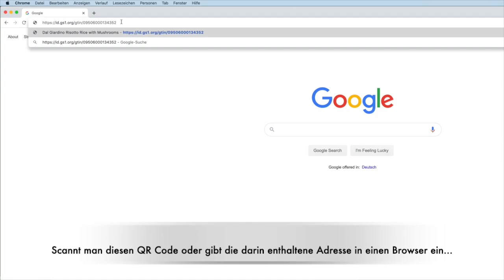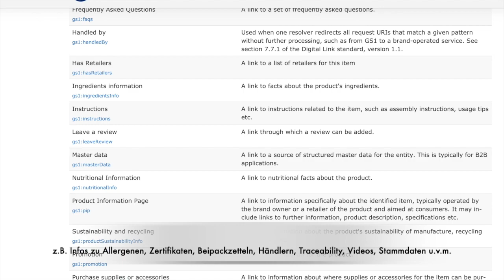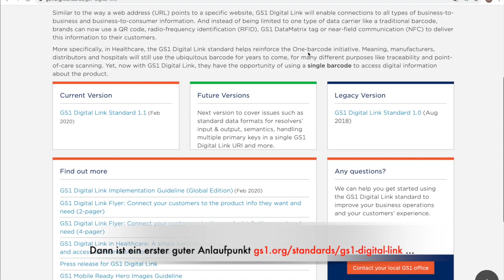GS1 Digital Link - einer für alles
Ein Code, viele Informationen oder: einmal scannen, Produkt kennen! Das ist die Devise des Standards GS1 Digital Link. Ganz gleich, welcher GS1 Code gescannt wird - er kann zukünftig Produkte für mehr vertrauenswürdige Auskünfte um eine digitale Dimension erweitern. Das ist wichtig, denn die Einkaufs- und Informationskanäle verschmelzen immer mehr zu einer Einkaufswelt. Herstellern und Händlern öffnet GS1 Digital Link die Tür, um Verbrauchern nahezu jeden Informationswunsch digital zu erfüllen – und das ganz ohne zusätzlichen QR-Code auf der Verpackung. Ähnlich wie eine Webadresse zu einer bestimmten Webseite führt, baut der Standard GS1 Digital Link eine Brücke vom physischen Produkt in die digitale Welt.